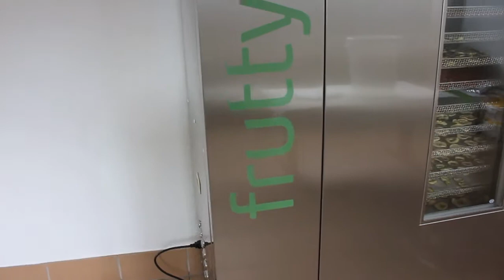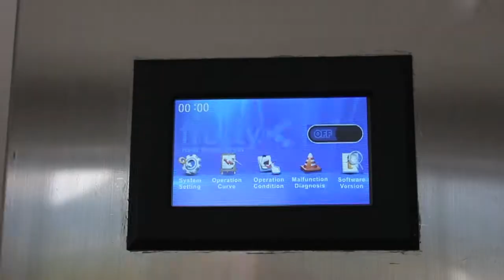Dörrschrank frutty 25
Dörrschrank frutty 25 zum Dörren von Obst, Gemüse, Kräuter und Pilzen. Der Dörrschrank ist aus Edelstahl hergestellt und ist mit 16 Gittern aus Edelstahl ausgestattet. Das Trocknen funktioniert nach dem Prinzip einer Wärmepumpe.

Kapazität: 6,2 m²
Größe (LxBxH): 1180 x 680 x 1830 mm
Tablett: 16 St. 780x505 mm
Temperatur: einstellbar von 10 bis 65 °C
220V 50Hz
1 Kw für den Luftentfeuchter und 1 Kw für das Heizelement